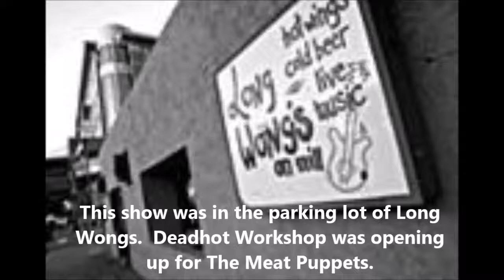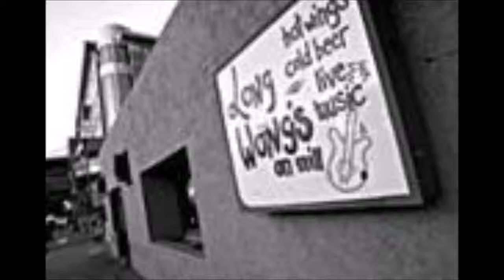Deadhot Workshop Live at Long Wongs 1991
Deadhot Workshop Live audio recording from the parking lot of Long Wongs in 1991.